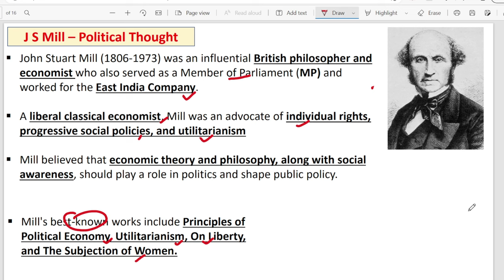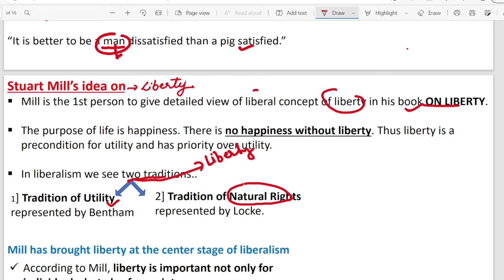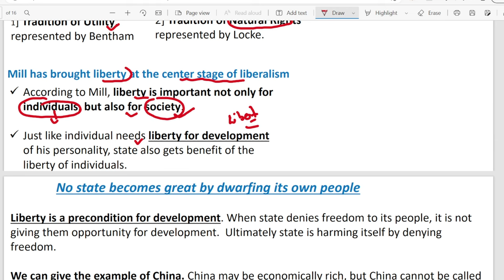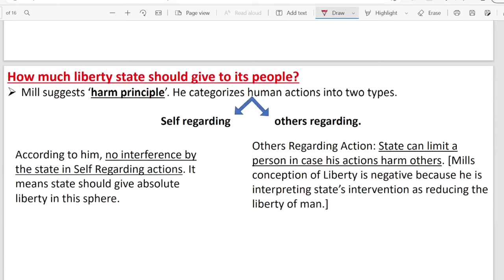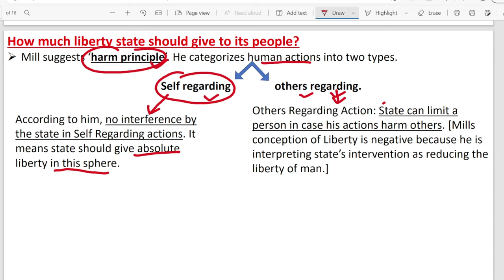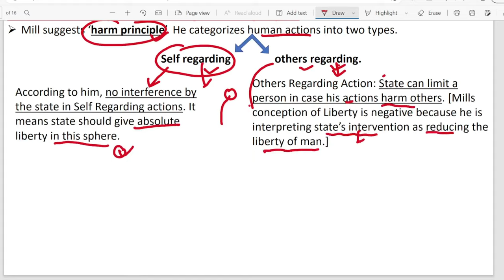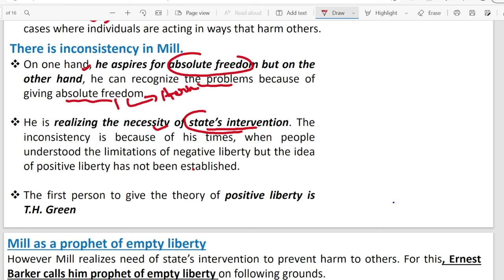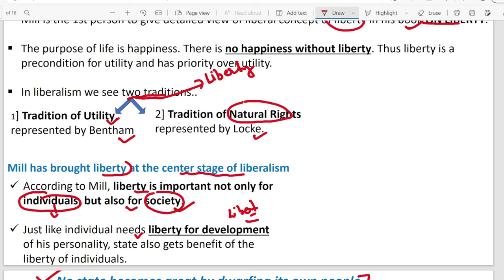J.S. Mill On Liberty || Political Thoughts of J.S. Mill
John Stuart Mill (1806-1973) was an influential British philosopher and economist who also served as a Member of Parliament (MP) and worked for the East India Company.

Happy Learning!

Thankyou!